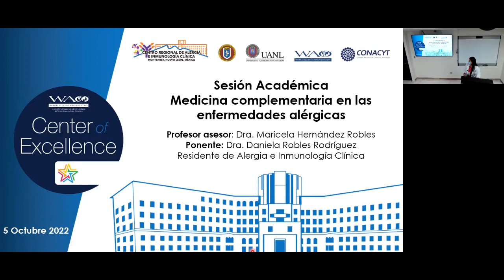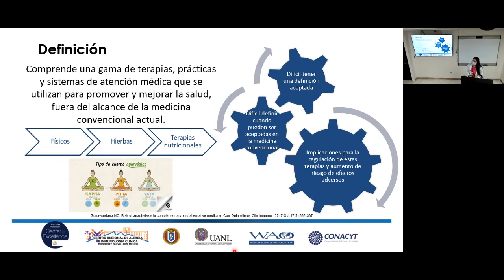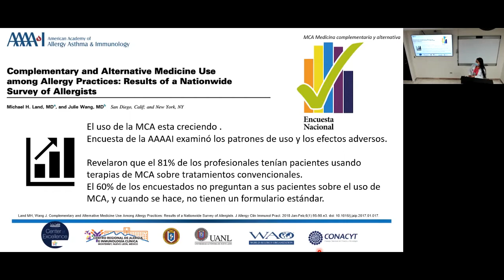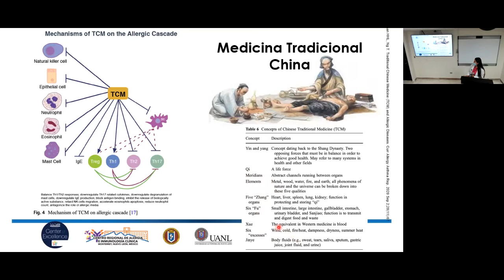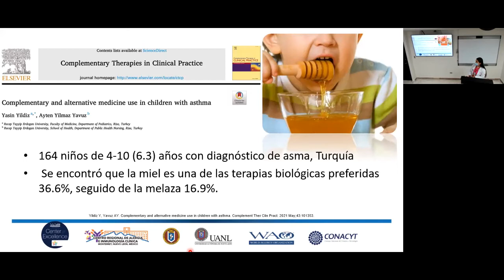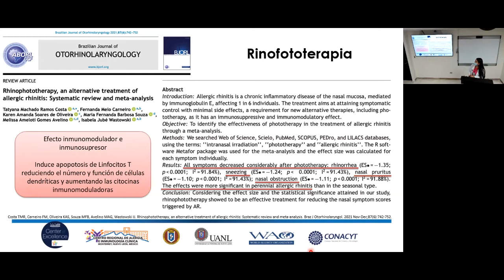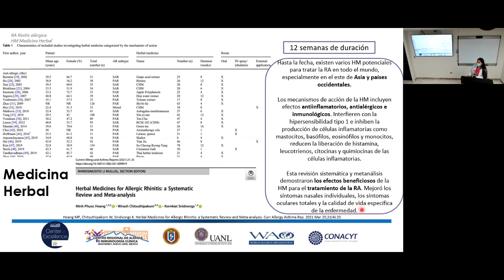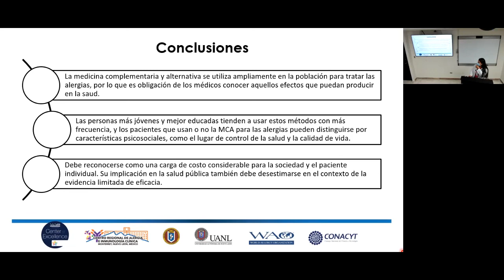Medicina complementaria en las enfermedades alérgicas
Sesión 05/10/2022 Dra. Daniela Robles Rodríguez - Medicina complementaria en las enfermedades alérgicas